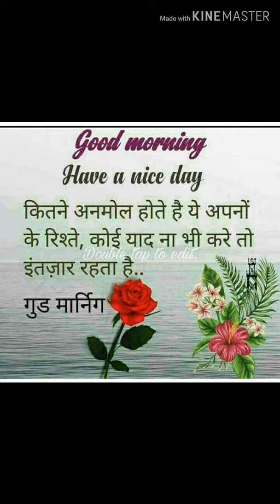Daroga Rai baccha